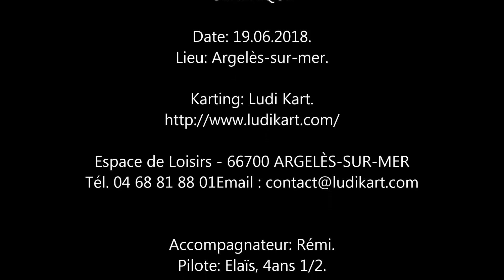Film karting Elaïs.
Session de karting pour Elaïs, son premier volant.

Je m’appelle Loïc THOMAS, depuis 2008 je réalise des vidéos familiales pour me créer des souvenirs et les partager à mes proches.
Après avoir cumulé beaucoup d'emplois, je me fabrique de plus en plus de contenus et me passionne pour ce domaine.
Aujourd'hui, je suis autodidacte et je me forme seul sur des logiciels de montages et sur la manipulation de boîtiers hybrides afin de devenir autonome et professionnel.

​Régions:  Paca - Bouches-Du-Rhône (13) / Var (83) / Vaucluse (84) ...

Villes:  Marseille / Aix-en-Provence / Istres / Arles / Avignon / Digne-Les-Bains / Toulon / Brignoles / Draguignan ...

  La Ciotat / Cassis / Aubagne / Allauch / Trets / Bandol / Sanary / Six-Fours / La Seyne sur mer / Giens / Hyères / Le Beausset / Le Castellet / Gardanne / Salon de Provence / St Cannat / Saint Maximin / Miramas /